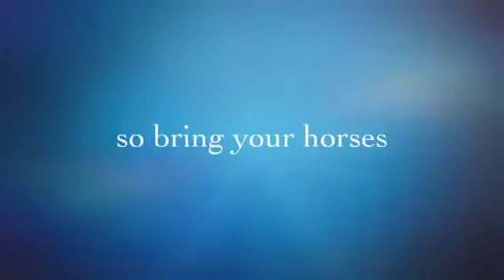Will Rogers Equestrian Ranch Homes in Queen Creek, Arizona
Spotlight Subdivision of the Week highlighting Will Rogers Equestrian Ranch in Queen Creek, Arizona. This is a very unique community with an equestrian facility for residents and a community pool. Will Rogers Equestrian Ranch is about a half a mile from Queen Creek's main shopping and entertainment district and a short drive to freeways. This community includes a 10 acre horse facility with lighted arenas, turnouts and covered stalls. The Queen Creek Wash is just out the back of the facility for miles of riding. This special community is also adjacent to Desert Mountain Park, close to Horseshoe Park and Equestrian Centre and San Tan Mountain Regional Park for endless recreation just out your back door.